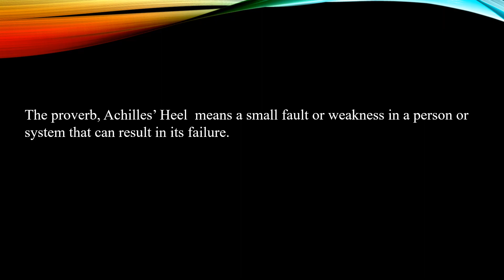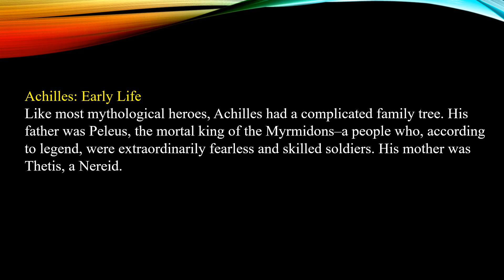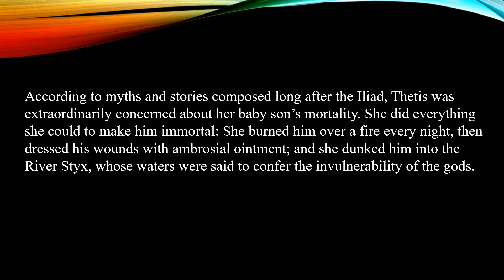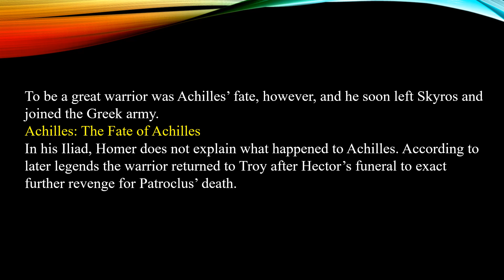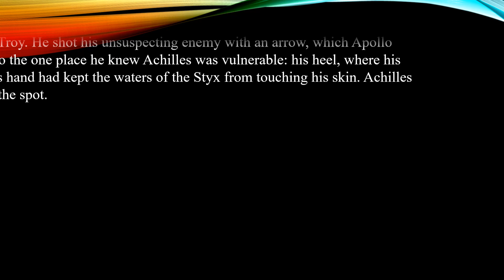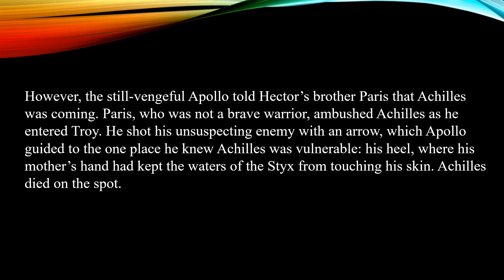Meaning of Achilles Heel and its Background story in Bangla একিলিস হিল কি?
Achilles Heel is a very important proverb and term. In this video, you will get it's meaning and background story or the mythology part.
এই ভিডিওতে আপনি পাবেন একিলিস হিল প্রোভার্বের অর্থ ও এ প্রোভার্ব তৈরি হওয়ার পেছনের গল্প যা জানলে আপনি কখনো এ অর্থ ভুলবেন না।

Please stay with us for more videos and updates. Happy reading in youtube